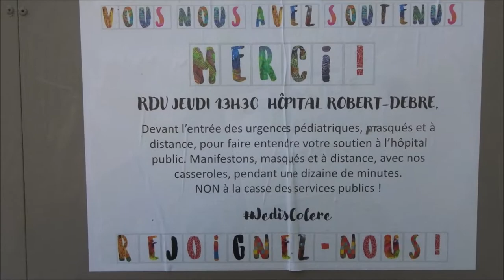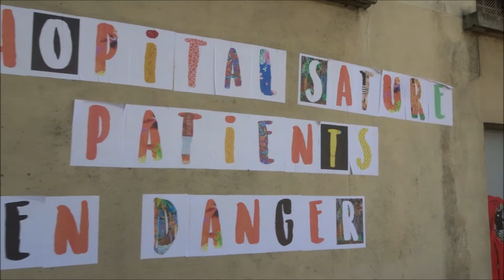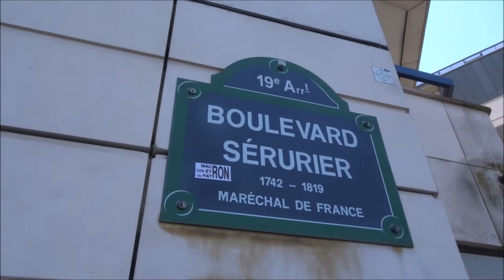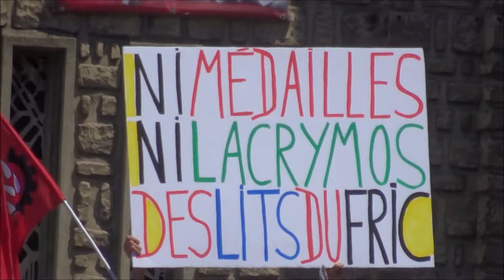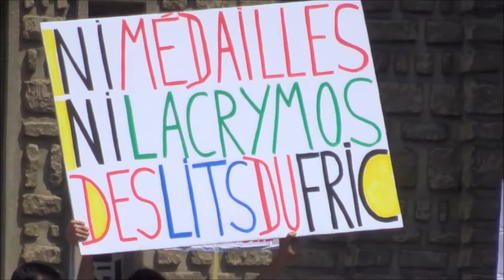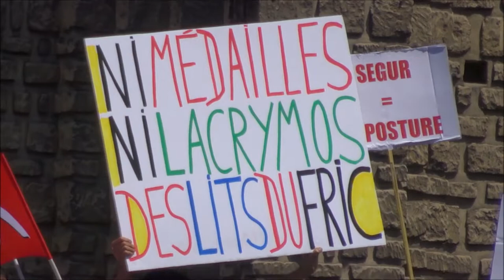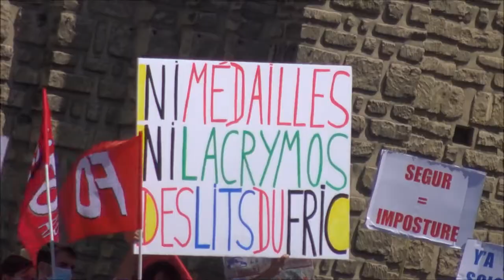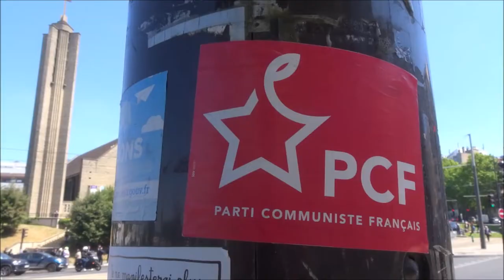Rassemblement JeDisColere Hôpital Robert Debré 28 mai 2020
Rassemblement de soutien au personnel soignant JeDisColere Hôpital Robert Debré 28 mai 2020 soignants giletsjaunes Nadia Jean Christian
* Déconfinement Paris République 28 mai 2020 deconfinementjour18 Gilets Jaunes gj coronavirus covid19 Paris release 28mai2020 deconfinement jour18 day18 Paris 75019 Bd Sérurier Métro Porte des Lilas 28 mai 2020 May 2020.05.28